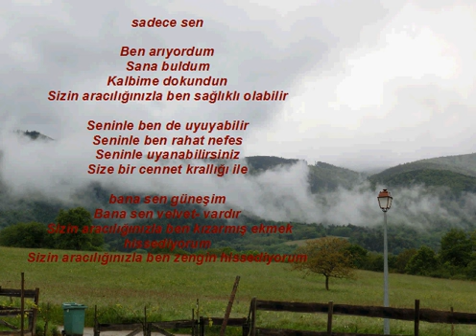Bir aşk şiiri - sadece sen - Kalbime dokundun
sadece sen

Ben arıyordum
Sana buldum
Kalbime dokundun
Sizin aracılığınızla ben sağlıklı olabilir

Seninle ben de uyuyabilir
Seninle ben rahat nefes
Seninle uyanabilirsiniz
Size bir cennet krallığı ile

bana sen güneşim
Bana sen velvet- vardır
Sizin aracılığınızla ben kızarmış ekmek hissediyorum
Sizin aracılığınızla ben zengin hissediyorum